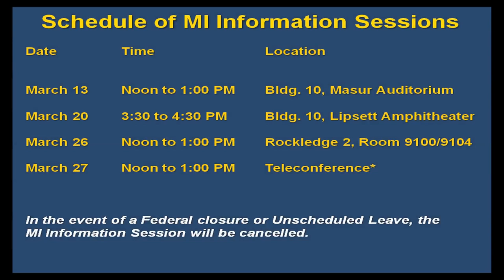2014 NIH Management Intern Program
The NIH Management Intern (MI) Program was established in 1957. Since its inception, the Management Intern Program has offered key resources, targeted training, and hands-on experience to motivated NIH employees interested in pursuing a career in administration and management. Each year, this highly competitive program offers a few outstanding NIH employees the two-year opportunity to rotate through different administrative career fields, gain invaluable insight into the NIH, and position themselves as future leaders.

Graduates have become some of NIH's most respected administrative managers, including Executive Officers, Administrative Officers, Grants Management Officers, Budget Officers, Public Affairs Specialists, Contracting Officers, and Program and Management Analysts. Past and current interns discuss the program.